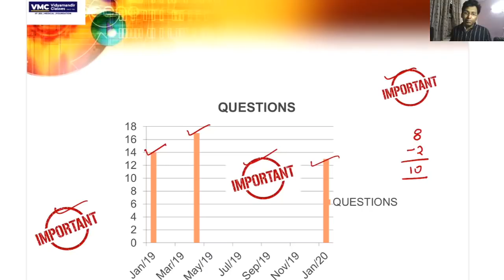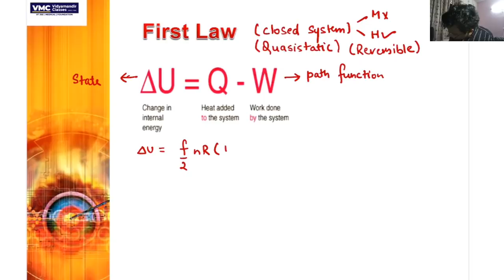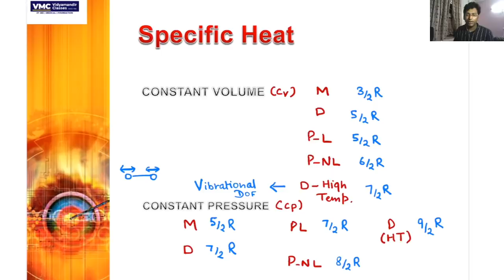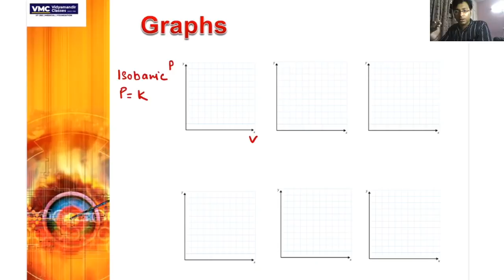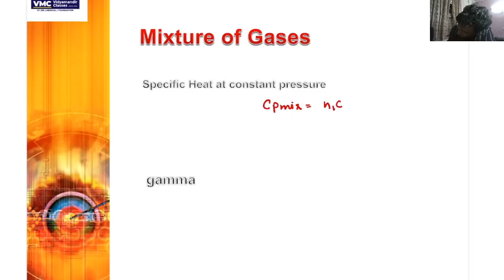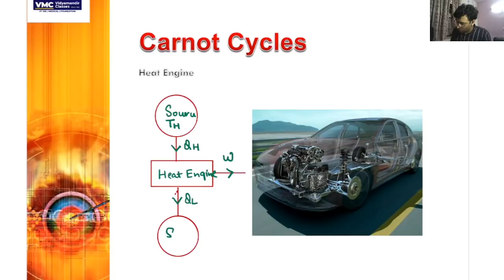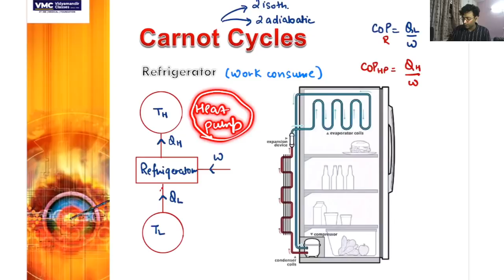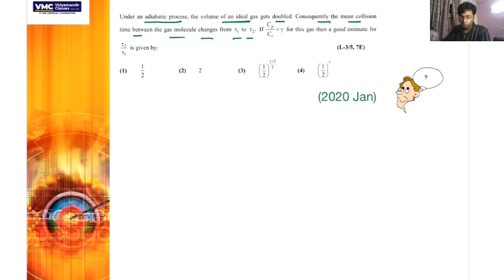Revise Thermodynamics in Physics in two hours for JEE Main | Get full marks | Vidyamandir Classes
JEE Main 2020 - Revision course - Live Webinar 38 - Physics - Thermodynamics by Deepak bhaiya, B.Tech IIT Delhi and Senior faculty, Physics at Vidyamandir Classes

JEE Main 2020 - Revision course - Live Webinar 38 - Physics - Thermodynamics is a Live webinar in the JEE Main 2020 - Revision course by VMC which has been made FREE for everyone. This is being done to ensure that all aspirants of JEE Main 2020 can benefit in this tough pandemic time from their home.